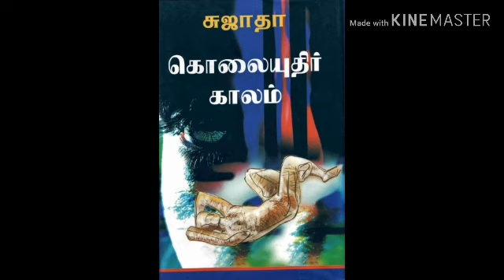கொலையுதிர் காலம் part 12 audio novel. Sujatha audio novel. Thriller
Kolaiyuthir kalam sujatha audio novel.